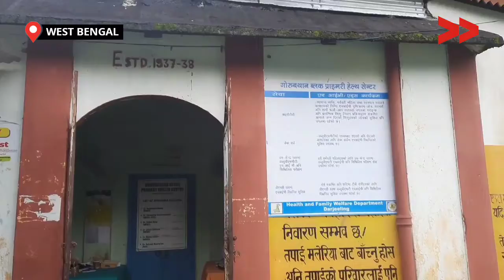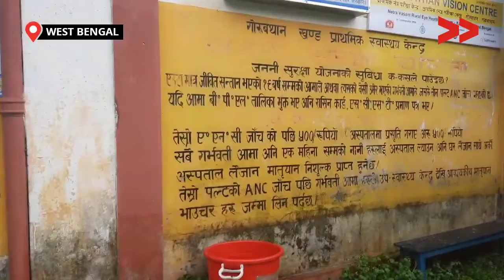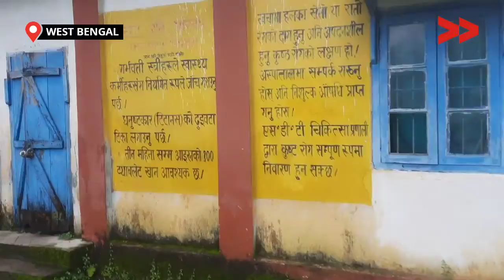प्राइमरी हेल्थ सेंटर पर है ज़रूरत से कम सुविधा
कालिमपोंग जिला, गोरूबथान  ब्लॉक में स्थित स्वास्थ्य केंद्र का जर्जर हल होने के कारण समुदाय परेशान है|

Community Correspondent Manjil Thapa reports from Kalimpong, West Bengal for Video Volunteers.  Learn more about Manjil and see other videos of his